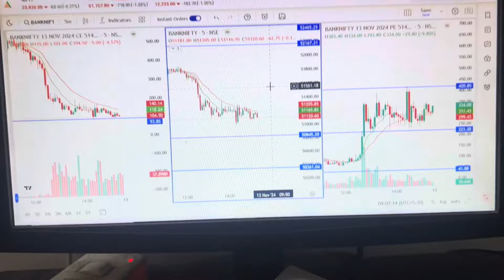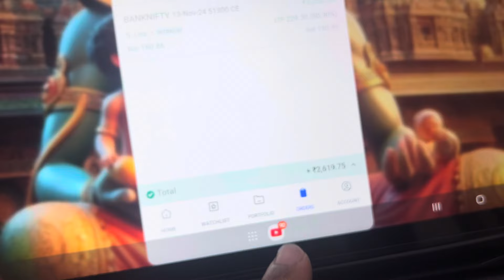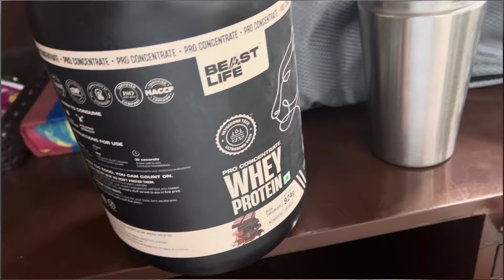Stock Market Se Profit - Back And Biceps Workout- Full Bulking - 90 KG Weight Par Ho Gya🔥 Natural